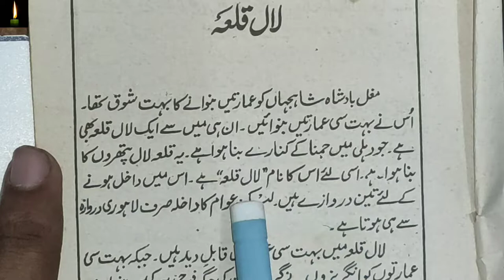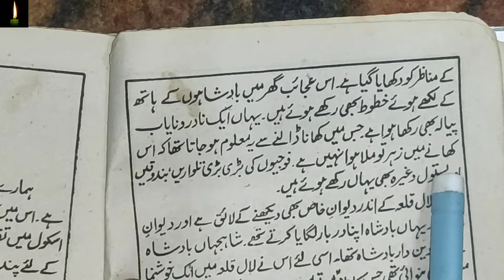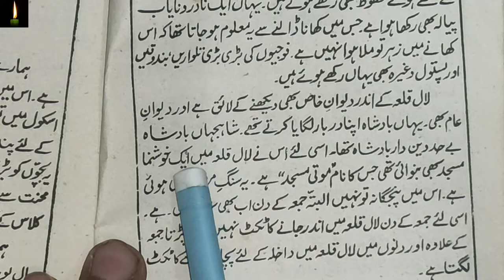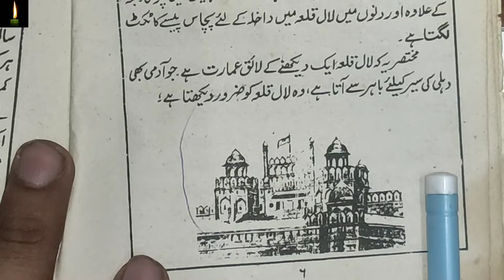lal qila mazmoon ESSAY IN URDU nios urdu class 10th/12th urdu me eassy urdu nios grammar